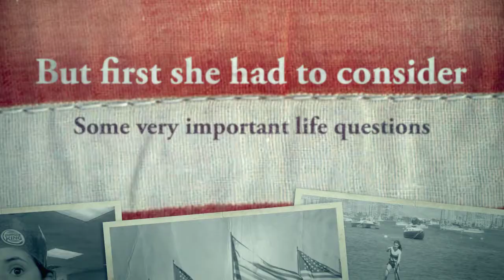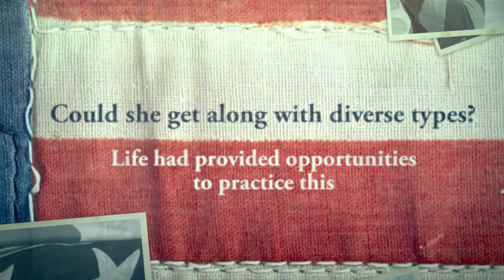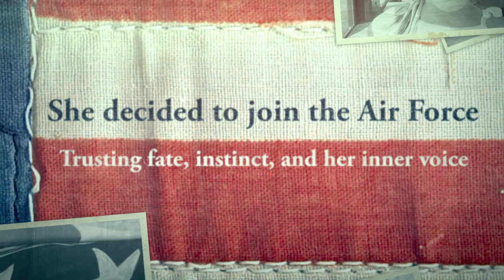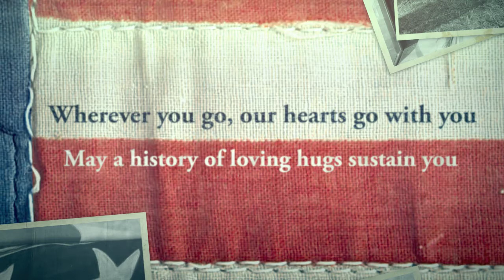Neva Hendry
Neva Hendry turns 20 and joins the air force. Her family made this video to honor this wonderful step in her unfolding life journey.